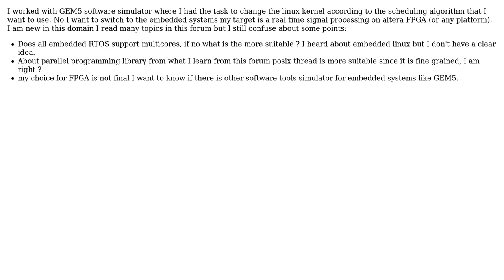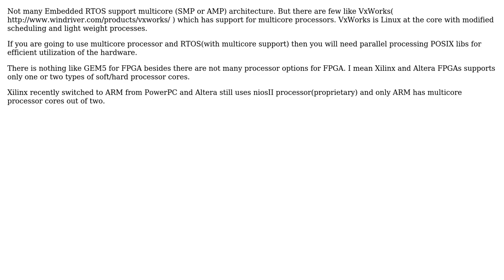tools to study real time scheduling in embedded systems (2 Solutions!!)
tools to study real time scheduling in embedded systems

With thanks & praise to God, and with thanks to the many people who have made this project possible! | Content (except music & images) licensed under CC BY-SA | Music | Images & others | With thanks to user Martin Thompson user dvishal user Ben and the Stack Exchange Network Trademarks are property of their respective owners. You are responsible for your own actions.